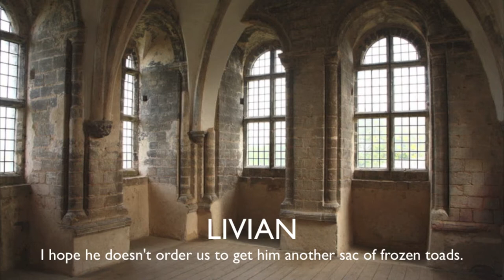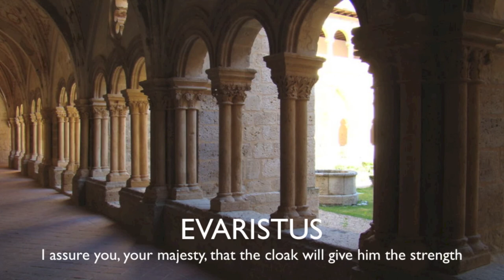Dragonskin Episode 1: A Blazing Future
About Dragonskin:
n the kingdom of Nador, Queen Radana faces a dilemma. Her son, Prince Lief, is to be of age, yet people do not trust him as their king, for he is lame and looked down upon. She hires the court magician, Master Evaristus to device a cloak called the Dragonskin which is supposed to give the prince the power to rule. Though, there is more to the Dragonskin that meets the eye. A boy named Livian finds out the truth about the mysterious cloak, one that could save or destroy the kingdom of Nador.